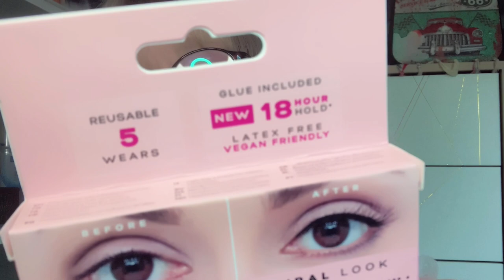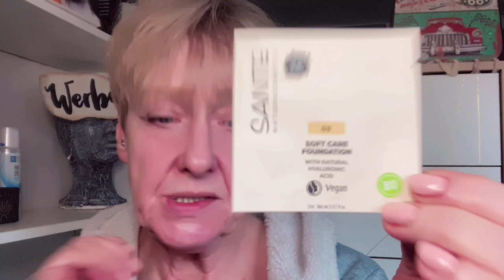Wunderbar oder sonderbar? Make Up genau betrachtet ... Ü50/Ü60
was als Projekt begann, entpuppte sich im Laufe der Zeit als ein Weg, mich selbst kennenzulernen und als die große Möglichkeit, mein Alter zu akzeptieren und neue Dinge zu erfahren! Nicht nur, dass frau tatsächlich mit 59 Jahren viel für sich tun kann, sondern auch Wege und Mittel zu finden, sich rundherum in der eigenen Haut wohl zu fühlen 🙌🏻 Eine wertvolle Erfahrung in einer tollen Community 💋👌🏻
Herzlich Willkommen auf meinem Kanal ... schön, dass du hier bist 💋🙌🏻.

Alle Produkte habe ich selbst gekauft und bezahlt!
Ausnahmen sind mit einem * gekennzeichnet
Seht ihr hinter einem Produkt ein * so dürft ihr euch sicher sein, dass ich trotzdem immer ehrlich zu euch bin 🙌🏻

Meine Produktempfehlungen ... absolute Favoriten:

Art Deco Fixing Powder
Hyaluronpulver zur Herstellung von 100 ml hochwertigem Hyalurongel
Antifalten Augenmassagestab mit USB
Rosense Rosenwasser
M. Asam getönte Straffungscreme
Flora Mare Meereselixier
Flora Mare Youth Lift Serum
Eucerin Anti Age Falten Filler
Clinique Augencreme
Japanischer Toner Goku Jyun
Dermasence AHA Lotion
Missha BB Cream

PRODUKTLINKS:

Babor Puderfoundation

Infos zu mir:
Geboren 1961
Meine Haut ist normal bis etwas trocken und unempfindlich
Hautton: neutral bis kühl
Naturhaarfarbe: blond - Augenfarbe: grau/blau
Meine Wimpern und Augenbrauen sind hellblond
176 cm/64 kg
Beruf: Journalistin
Familie: verheiratet, 2 Töchter

Amazon Prime ❤️
Audible Hörbücher Probeabo (love this❤️)

Wenn ihr diesen Links folgt und darüber bestellt, bekomme ich eine kleine Provision, ohne dass eure Produkte dadurch teurer werden! Ihr unterstützt mich durch diesen Kauf, so dass ich wieder etwas Neues einkaufen kann, um es euch zu zeigen ☝️ ... denn merke: Youtubevideos erstellen ist ein teures Hobby 😎😘

Edith 💋 with Love